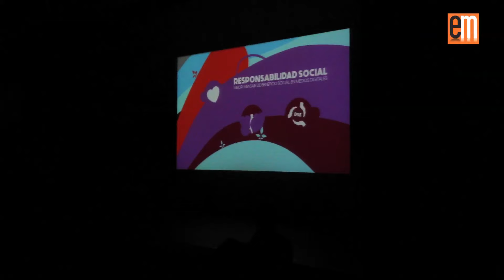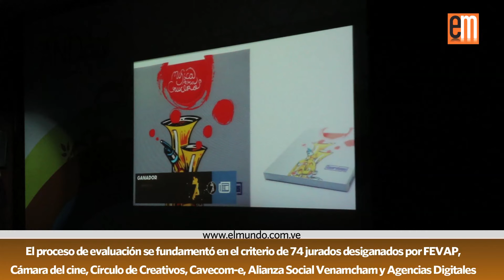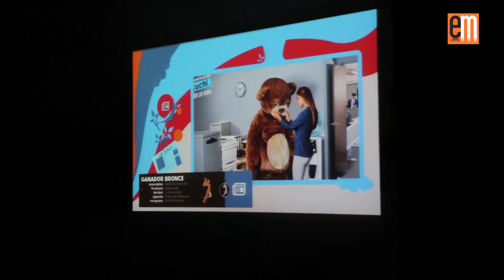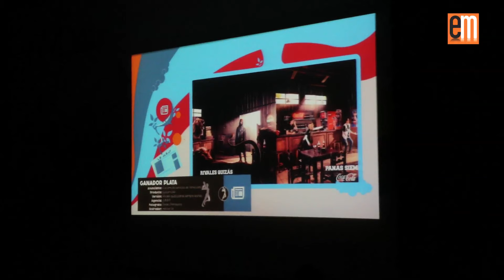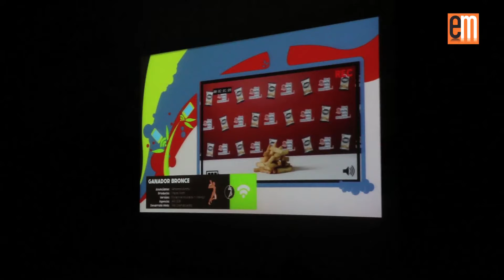Premios ANDA 2015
La Asociación Nacional de Anunciantes celebró su emblemático encuentro anual para reconocer el trabajo de anunciantes y agencias